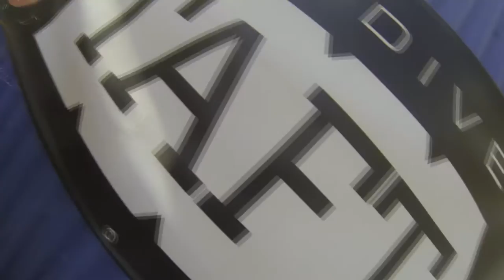Jasmine Mason Skydive Taft.